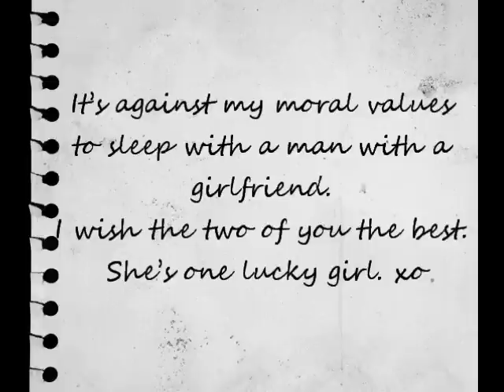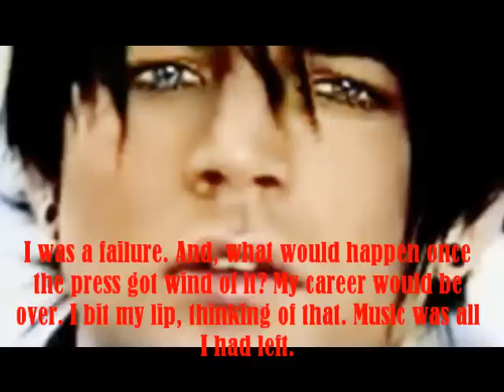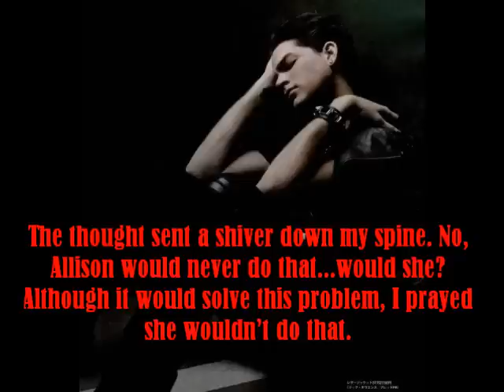Welcome To Hollywood Season 4 Only In Hollywood Chapter 2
yeah, no update yesterday. loaded with homework. sorryyyy! my new update days are gonna be FRIDAY and MONDAY/TUESDAY.

not too much going on in this chapter - more just like Adam's inner monologue. kinda boring in my opinion, but necessary in the story's plot. i need you guys to better understand how adam's feeling about everything. the end's at least exciting, right??? :)

the next chapter is when the story picks up and starts getting good! :D

song: I'm Still Alive by Saving Abel
yes, as you can probably tell I love Saving Abel. I'm obsessed with their cd Miss America haha

and if any of you wanna read my season 9 horror story, check out my fanfiction/IFF! not too many have really started to read it haha.  i understand, because a lot of people don't like season 9. but, don't you wanna read about them being killed off?? ;)

so like i said up there, next chapter will be around monday/tuesday!:)